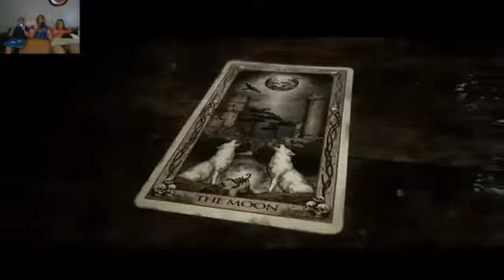The Quarry - co-op (7) Prayers by night